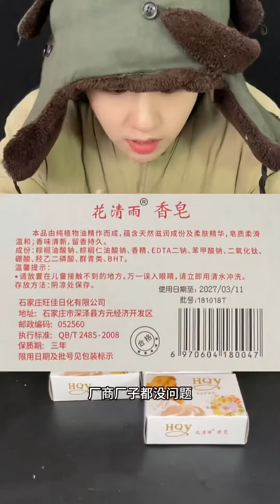好物推荐 测评 香皂